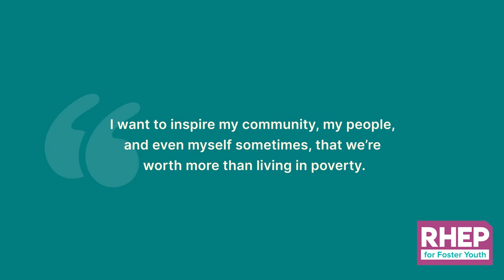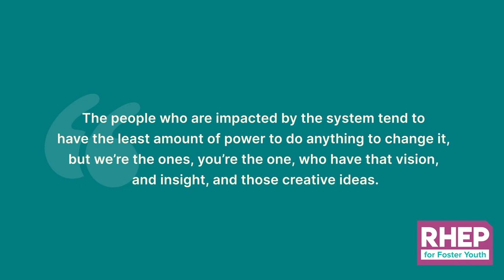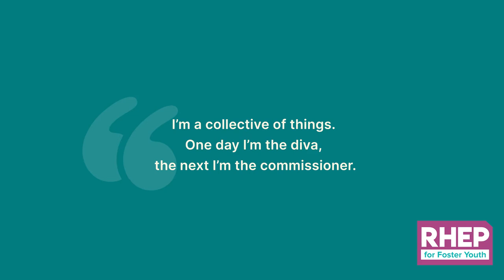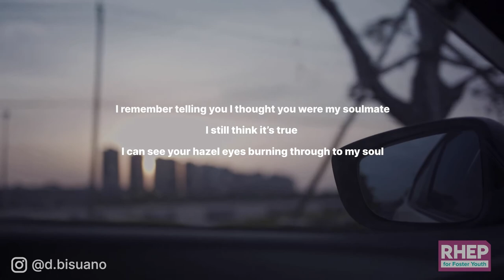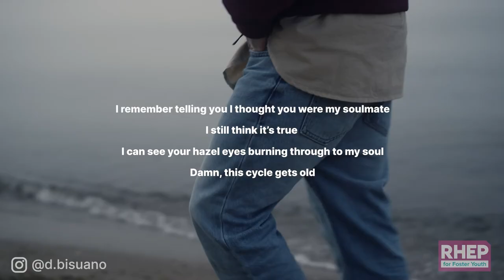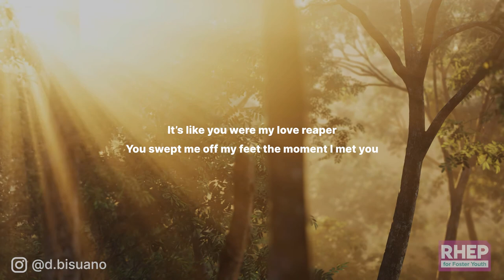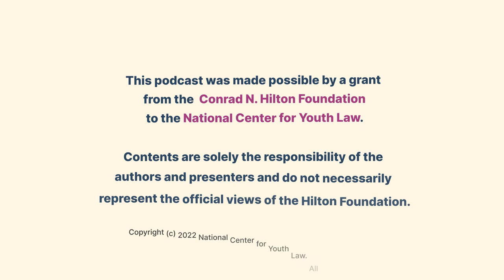Finding Myself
Daniel doesn’t sugarcoat anything in this discussion about hiding certain parts of himself while he was in foster care and ever since becoming more of his full authentic self each day. He shares why he didn’t feel comfortable coming out as gay when he was growing up, what motivates him to be an advocate for the gay community now, and bringing “me and all of my selves.”

Content warning:  This episode touches on topics that may be upsetting or triggering for some listeners, including homophobia, abuse, mental health and past trauma. This warning is to empower listeners with the knowledge you need to make healthy decisions about how and if you should consume this podcast content. Don’t hesitate to use the resources listed in the show notes if you need support.

About Self-Taught:
Self-Taught is a podcast from foster youth, for foster youth, with unfiltered conversations about sex, health, and life. It is hosted by the youth advisory board of the Reproductive Health Equity Project at the National Center for Youth Law.

Self-Taught is supported through a grant to the National Center for Youth Law from the Conrad N. Hilton Foundation. We are very grateful for their support. Contents are solely the responsibility of the authors and do not necessarily represent the views of the Hilton Foundation.

Self-Taught is produced in California. Laws, policies and programs discussed in this episode may be specific to California.